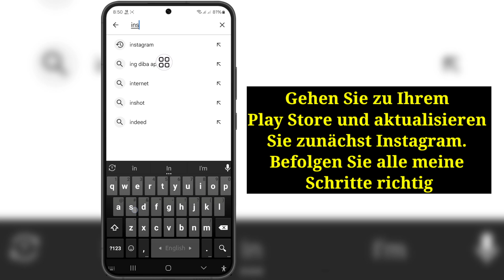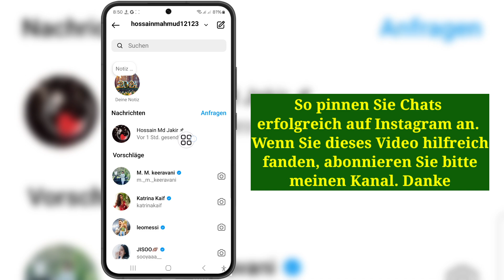So pinnen Sie Chats auf Instagram an (2024) | Pinnen Sie Nachrichten auf Instagram an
Wenn Sie nach einem Video zum Thema „So pinnen Sie Chats auf Instagram an (2024) | Pinnen Sie Nachrichten auf Instagram an“ suchen, hier ist es!

In diesem Video zeige ich Ihnen, wie Sie Chats auf Instagram anpinnen (2024) | Pinnen Sie Nachrichten auf Instagram an. Sehen Sie sich das Video unbedingt bis zum Ende an. Sie erfahren, wie Sie Chats auf Instagram anpinnen (2024) | Pinnen Sie Nachrichten auf Instagram an. Das geht ganz einfach und unkompliziert von Ihrem Telefon aus.